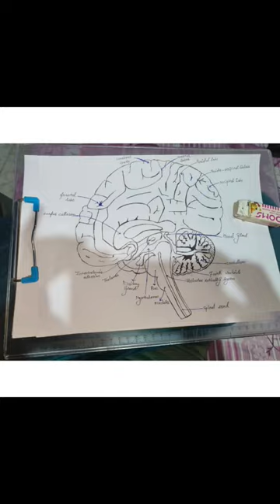Human brain 🧠💪🧠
drawing आर्ट
drawing आर्ट्स
drawing आर्टिस्ट
drawing art
drawing art pencil
drawing arts pencil
drawing art picture
drawing artistic
drawing art flower
drawing artist
drawing art 3d
drawing art easy
drawing art and craft
draw art easy
drawing arts and crafts
drawing article
drawing arts
drawing art academy
drawing arts for beginners
drawing art video
drawing artist name
drawing arts video
drawing art colour
drawing art videos
drawing pencil art easy
drawing art simple
drawing artist kaise bane
drawing arts painting
drawing art painting
easy art drawing
drawing art pencil easy
drawing art ideas
drawing art pencil sketch
art drawing colour pencil
art drawing watercolor
sketch artist kaise bane
drawing art girl
art drawing girl
easy drawing art
drawing art watercolor
drawing art paper
easy drawing artist
art drawing painting colour
beautiful art drawing colour
drawing arts pictures
pencil art drawing photos
drawing pixel art in photoshop
drawing art channel
drawing artist painting
drawing artist pencil
drawing art pencil 3d
drawing art pencil simple
drawing art shorts
drawing painting art easy
drawing art easy pencil
drawing artist video
drawing artist channel
drawing artist status
drawing artist colour
art drawing colour pastel
art drawing colour simple
drawing art mom colour
drawing artist videos
drawing artist watercolor
easy drawing art channel
drawing arts videos
drawing art academy perspective
drawing art academy anatomy
drawing art academy face
line art drawing photoshop
ड्राइंग आर्ट
ड्रॉइंग आर्टिस्ट
drawing arts sikhe
drawing arts academy
drawing arts photo
drawing art 47
drawing art kaise sikhe
drawing art with praveen
drawing art pencil girl
drawing art pencil shading
drawing art pencil name
drawing art pencil colour
drawing art pencil new
art drawing pencil boy
art drawing pencil simple
art drawing pencil flower
drawing art pencil boy
drawing art pencil nature
drawing art pencil bts
drawing art pencil god
drawing art pencil circle
drawing art pencil hard
drawing art pencil kaise sikhe
drawing art pencil flowers
drawing art boy
drawing art easy girl
drawing art easy flower
drawing art easy cartoon
drawing art easy boy
drawing art easy hand
drawing art easy step by step
art drawing easy cat
art drawing easy method
drawing art easy house
drawing art easy scenery
art drawing easy colour
drawing art easy colour
drawing art easy simple
drawing art easy bts
art drawing girl photos
drawing mandala art girl
painting drawing art girl easy
drawing art pictures girl easy
art drawing girl with mask
drawing art girl step by step
drawing art girl easy
drawing art girl picture
drawing art girl and boy
drawing art girl face
drawing pencil art girl
art drawing girl best friend
art drawing girl dress
art drawing girl love
art drawing girl with umbrella
art drawing girl bts
drawing art girl saree
drawing artist girl
art drawing girl easy face
art drawing girl and boy love
drawing art girl simple
art drawing pencil girl best friend
pencil art drawing girl simple
drawing artist whatsapp status tamil
drawing artist shubham dogra
drawing artist bio
drawing artist shikha sharma
drawing artist short video
drawing artist junior
drawing artist class
drawing artist rashmi
drawing artist 3d
drawing artist 0748
drawing artist alvira
drawing artist step by step
ड्राइंग आर्टिस्ट कैसे बने